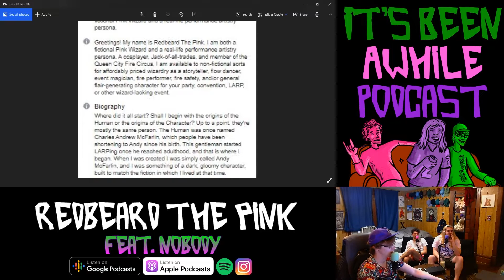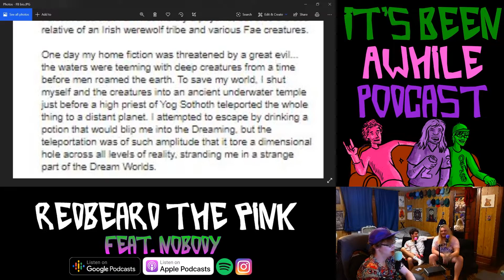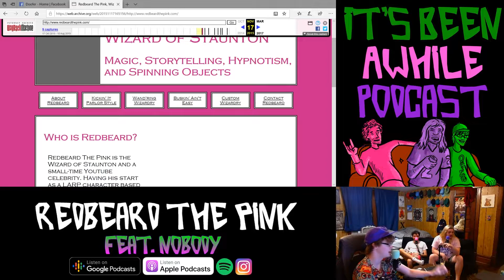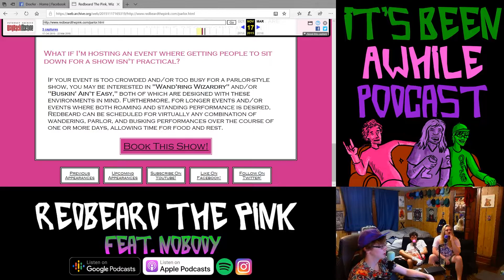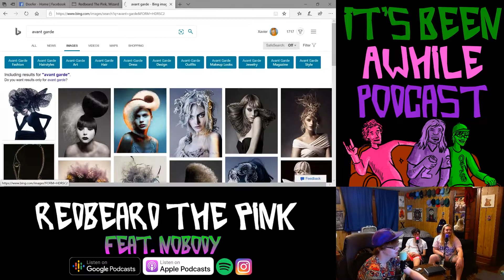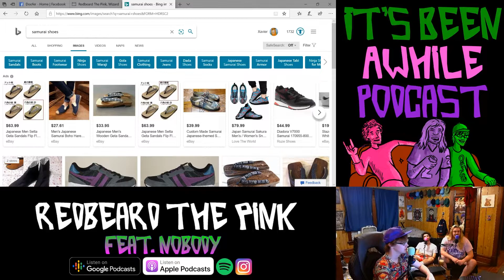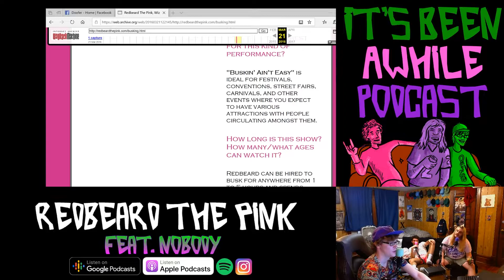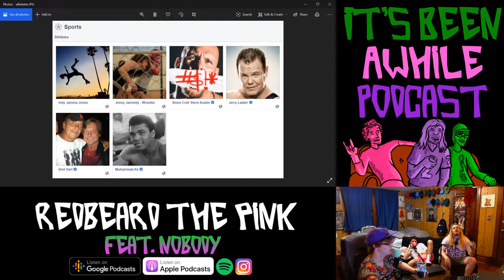Episode 47 - Redbeard the Pink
Xavier, Ian and Dave take a stroll through the land of magic with Redbeard the Pink. A proclaimed wizard living amongst mortals who loves to share his abilities with the human realm. His clothing choices are unmatched, his tricks are very interesting and a recent chain of a few TikToks has made him a hot subject of a couple meme pages where he was found by Xavier. This one is wild folks, put on your wizard hats and cast a protection spell. Once quarantine is over and the It's Been Awhile Podcast Official Festival Party happens, we want Redbeard the Pink performing.

Logo Font by: Gabriel deVue

*also if you downvote this video you are a coward*